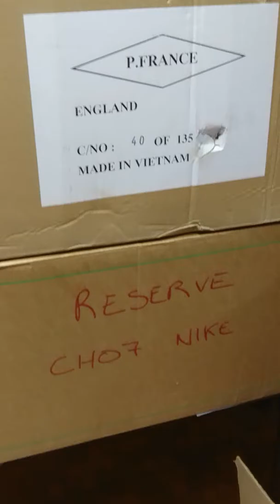ATDH : Afrique Terre Des Hommes. Témoignage émouvant... à Blanzy.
ATDH : Afrique Terre Des Hommes. Asso' née en 2010 pour venir en Aide aux arrivants et à ceux vivant aux pays. Avec remise des paires de baskets collectés à l'initiative de JC Hamond. US Blanzy. Témoignage émouvant de David MAYINGILA